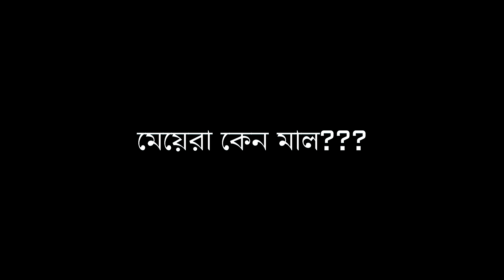মেয়েরা কেন মাল? বাংলার মেয়েরা কি ভাবে নির্যাতিত, ধর্ষিত হচ্ছে দেখুন | By The RK Team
Presenting the most awaited short flim "মেয়েরা কেন মাল?" written & directed by Rezaul Karim Reza

A 'The RK Team' Production & Creation Short Flim- Maye Ra Kano Mal?(মেয়েরা কেন মাল?)

Cast : Kafil, Rasel, Sohel & Rezaul Karim Reza.
Story & Direction : Rezaul Karim Reza
Edit : Rezaul Karim Reza.
Assistant Director : Zim & Kafil
Poster Edit :Rahatul Islam Ridu

Thanks To: All Team Member (The RK Team)

আজ বাংলাদেশে এত নারী, শিশু ধর্ষণ এর প্রধান কারণ হল কিছু পরুষ নামের পশুর নোংরা মনমানসিকতা ও দৃষ্টিভঙ্গী। এবং দেশে এত ধর্ষণ, খুন বেড়ে যাওয়ার একটাই কারণ সেটা হল দেশে দূর্বল আইন। আমরা এমন একটা দেশে বসবাস করি যে দেশে নাই কোন মা-বোন এর সম্মান! রাস্তা ঘাটে বের হলে করে ইভটিজিং আর অপমান!
এদেশে জন্ম হলে আপনার অবশ্যই অকালে মরতে হবে, হয়ত আগুনে পুড়ে বা গাড়ি দূর্ঘটনা অথবা প্রকাশ্যে খুন হয়ে!
আর মেয়ে হয়ে জন্মালে অবশ্যই আপনাকে অপমানিত, নির্যাতিত হয়ে আত্নহত্যা বা ধর্ষণ হয়ে মরতে হবে।
কেন এমন হচ্ছে আমাদের সাথে? আমরা তো এমন দেশ চাই নি! এমন হচ্ছে আমাদের নিজেদের কারণে। আমাদের দেশ কে আমরা খারাপ বানাচ্ছি আমাদের দেশ কে আমরা নোংরা বানাচ্ছি।
দেশ স্বাধীন হলে ও আজ আমরা পরাধীন! চলুন আরেকবার দেশ টা কে স্বাধীন করি! তবে যুদ্ধ করে নয়, নিজের ভুল গুলা ঠিক করে, নিজের কে শুদরিয়ে! অন্যায় এর বিরুদ্ধে শপত নিয়ে।

(আমার কথায় কেউ কোন প্রকার কষ্ট পেলে আমি আপনাদের কাছে হাত জোর করে ক্ষমা চাচ্ছি)

*** ANTI-PIRACY WARNING *** This content is Copyright to The RK Team Channel . Legal action will be taken against those who violate the copyright of the following material presented!